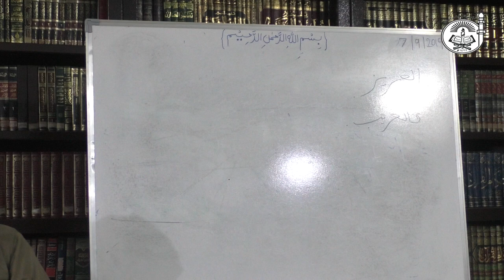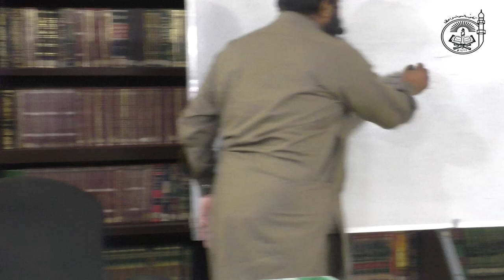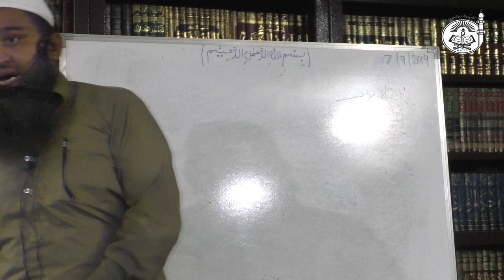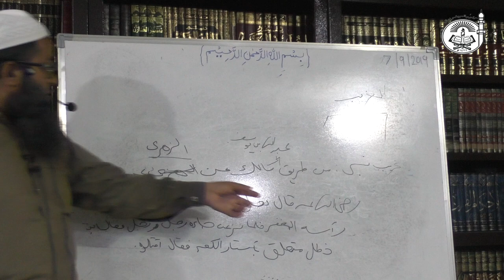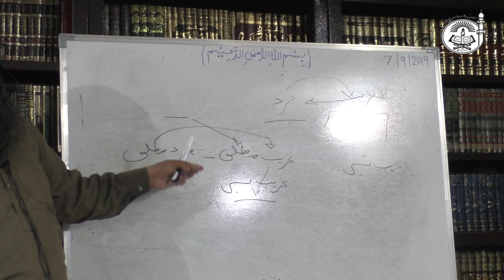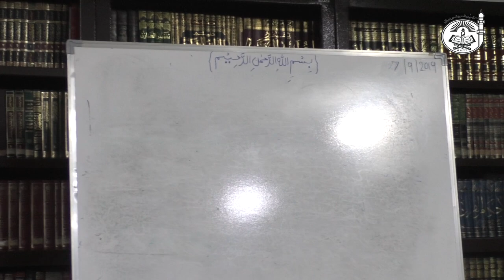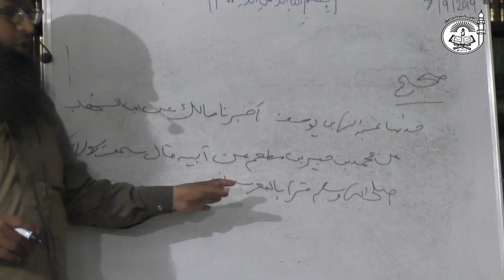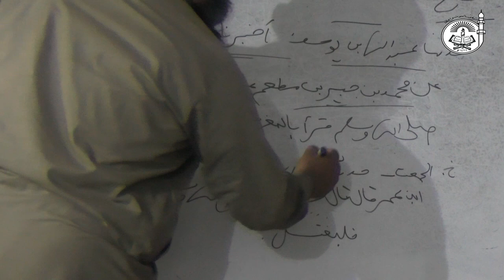L1L2: 04| Science of Ahadith | Taysirul Mustalah | تيسير مصطلح الحديث | Shaykh Abdul Qayyum Azhari